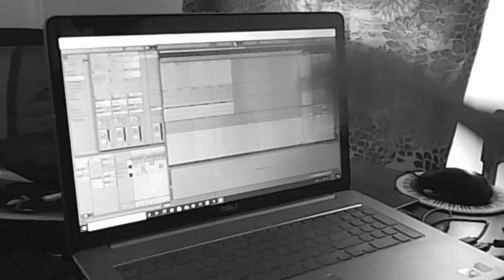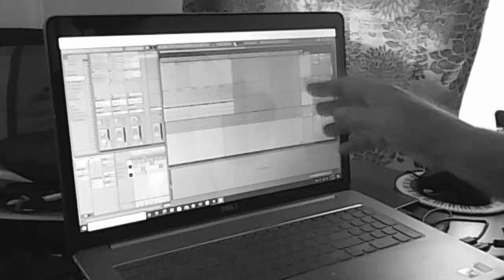Bassoon, Cello, and Percussion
Short piece with Bassoon, Cello, and Percussion
Ableton live 10
Launch MPK3 49

Original Material please do not reuse without my written permission